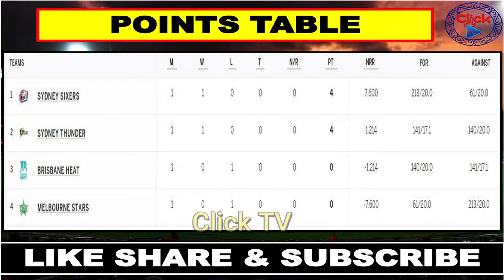Big Bash League 2021 || Points Table After 2nd Match || BBL 2021 || Click TV || BBL 2022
1) Non Commercial
2) Transformative In Nature
3) Does Not negatively affected